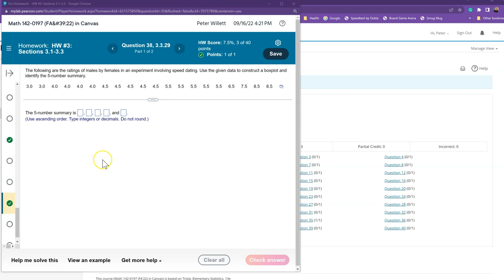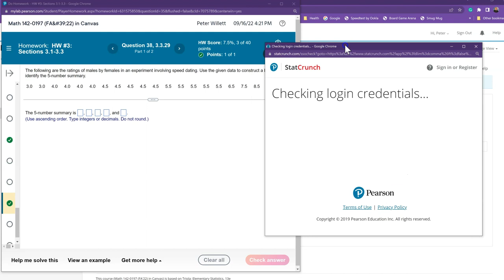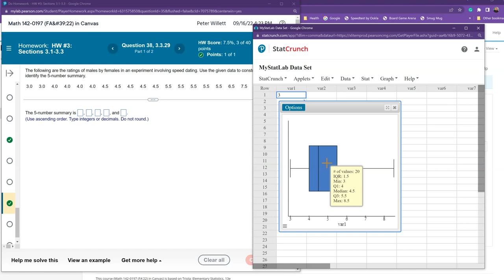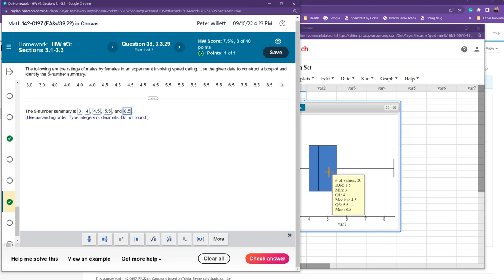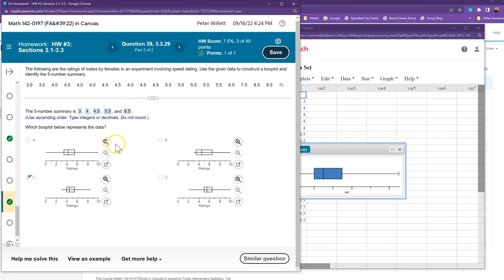Finding 5-Number Summary Boxplot In StatCrunch